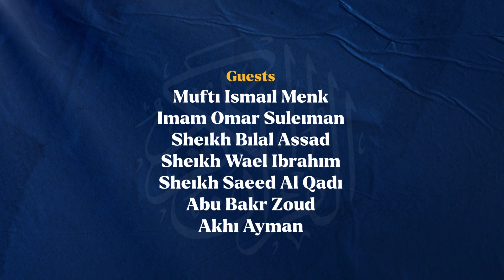The Greatest verse ever | Sheikh Saeed Al-Qadi | The Divine Book - Al Qur'aan (London)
Dive into the ocean of wisdom with enlightening lectures from the Light Upon Light Winter Conference in London! ✨

Our esteemed guests, Mufti Menk, Sheikh Wael Ibrahim, Sheikh Abu Bakr Zoud, Sheikh Omar Suleiman and Sheikh Belal Assaad, shared profound insights, unraveling the beauty of 'The Divine Book - Al Qur'aan.' 📖🌟

The event was hosted by Akhi Ayman.

►On Sky
►On Demand
►Online